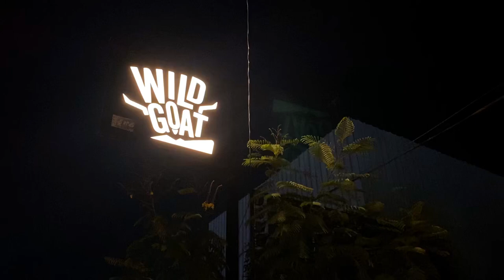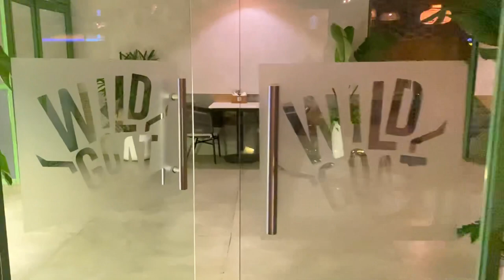Wild goat, wild goat cafe, Kavuri hills, Madhapur, behind budget cars, Hyderabad, Telangana, 500033